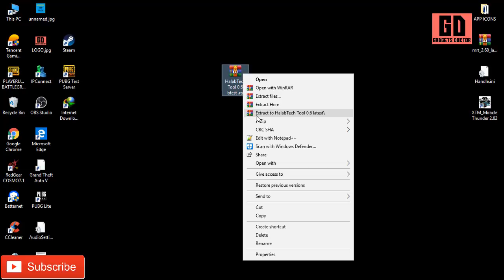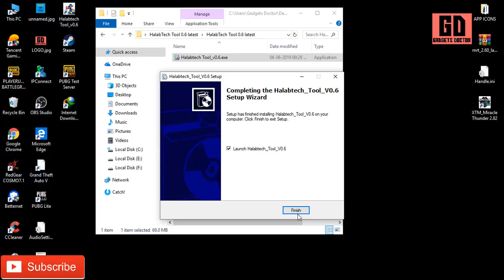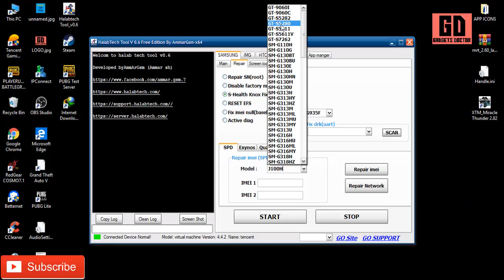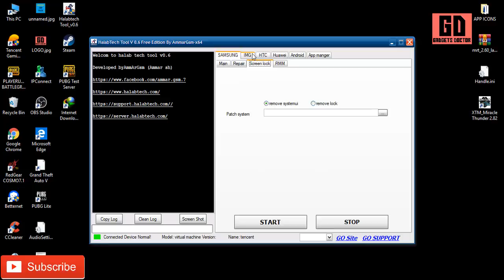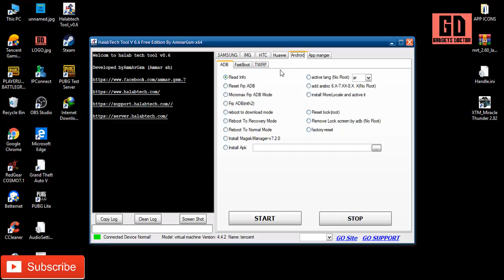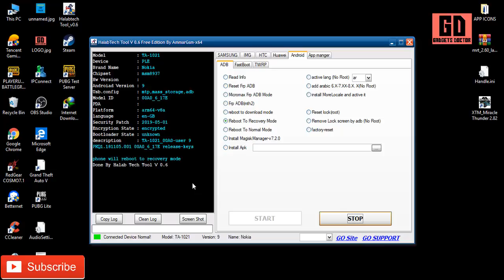Download HalabTech Tool 0.6 2019 Free (Latest Samsung, Huawei, HTC)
Here we share with you latest Download HalabTech Tool 0.6 2019, This tool is made by Arab Developers.  so share with you this if you any prob with this tool please comment below,

Too many features available in this tool

Samsung Super Tool Latest Free Download, Samsung Super Tool is an application for windows computer which allows to Restore original IMEI, Remove Frp Lock, Fix Wifi, Bluetooth, Repair IMEI No., Repair Network, Reboot Tool, Read EFS, Read NV, etc

Download HalabTech Tool 0.6 2019 (MI AND QUALCOMM UNLOCK TOOL)

Features:-